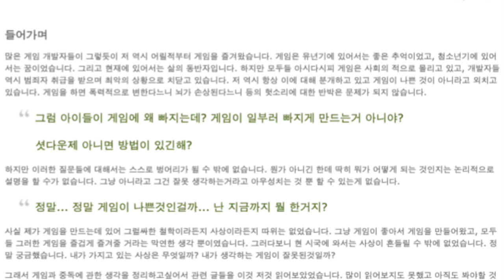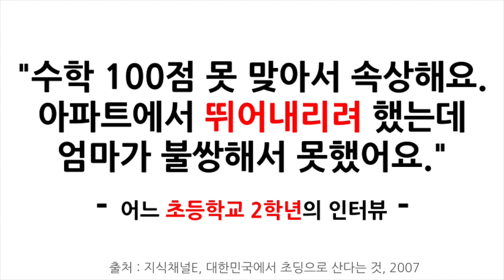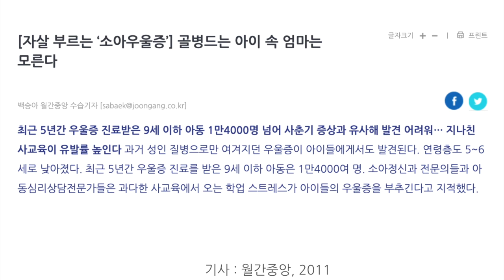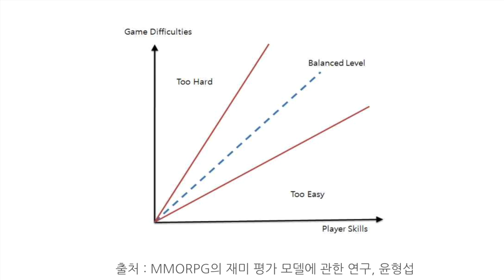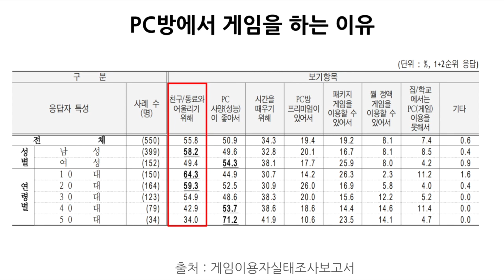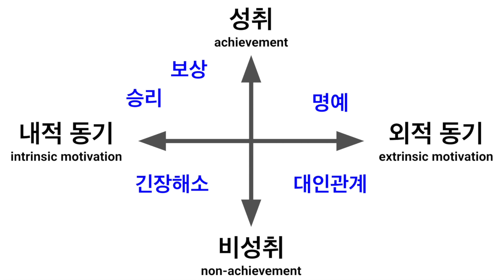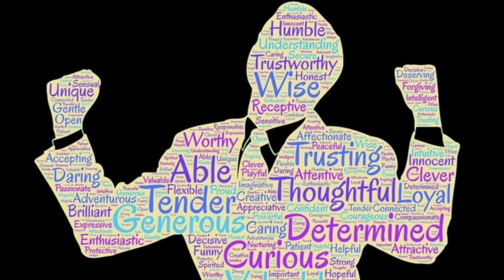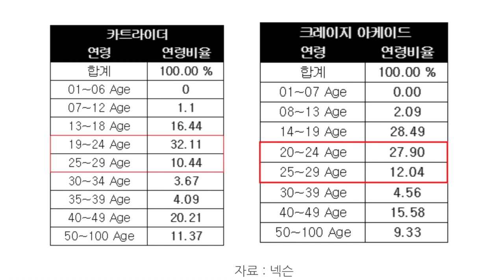게임 중독에 대한 생각 : 아이들은 왜 게임을 하는가?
아이들이 게임에 왜 빠지는데? 게임이 일부러 빠지게 만드는거 아니야? 정말... 정말 게임이 나쁜것인걸까...
막연하게 생각하던 게임들의 이점을 온갖 아는 척을 해대며 씨부리는 영상입니다 ㅋㅋ
- 심리적 안녕감( psychological well-being)
- 몰입(flow)이론
- 동기(Motivation) 이론
- ERG 이론